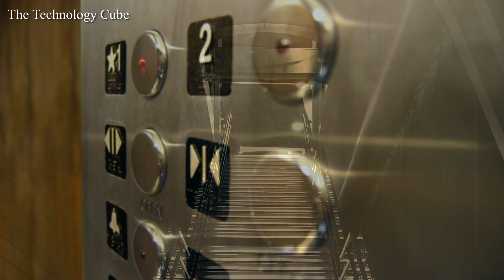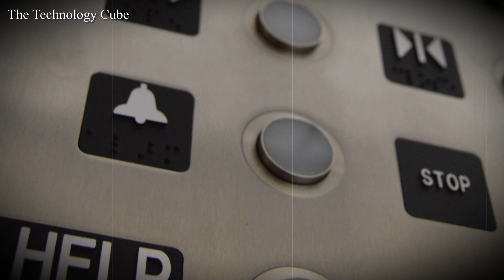Elevator में हत्या करने वाला भूत - Scary Korean Urban Legend of Elevator Man | The Technology Cube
Elevator में हत्या करने वाला भूत - Scary Korean Urban Legend of Elevator Man | The Technology Cube presents The Elevator Man Ghost Urban Legend of Korea.

THIS VIDEO IS BASED ON INTERNET RESEARCH, FACTS MAY VARY.